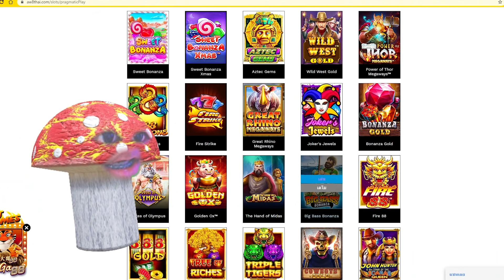AW8 EP:782 ➤ ลูกเพจขอให้ตกปลาหน่อย ขอมาจัดให้ครับ จัดให้เลย🔥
🕹ดูที่ปักหมุดด้านล่างครับ🕹